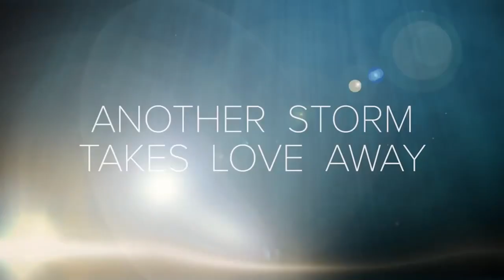The Adventures of Pericles - Stratford Festival | Official Film Trailer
This magical production of Shakespeare’s epic tale is a delight for the eye and ear. Filled with music and brilliant spectacle, it follows a fairy-tale hero on a miraculous journey to one of literature’s most poignant reunions.

“Moving and fun from beginning to end,” it is a story rarely told, and one you won’t soon forget.